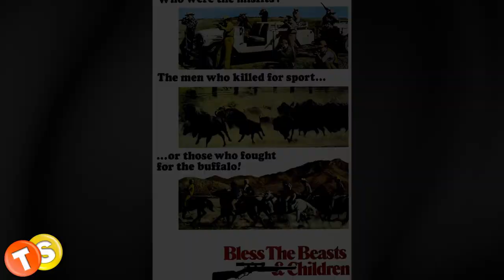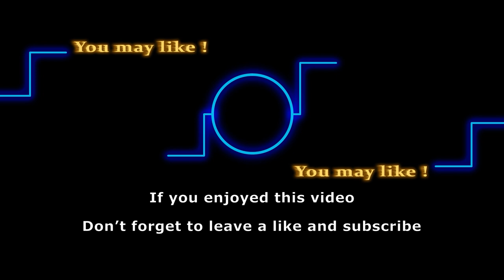Y&R suffers a heartbreaking loss - Theme song composer Perry Botkin Jr. is no more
Y&R family’s significant member, Perry Botkin, Jr., the man who composed the theme song of the show, passed away last week on Monday, January 18. The Grammy-winning composer was 87 years old at the time of his death.

Track: It Doesn’t Need To Be More Than That
Artist: pATCHES

Here are some of the shows that we love to follow:
General Hospital
Days of Our Lives
Gold Rush
Street Outlaws
Deadliest Catch